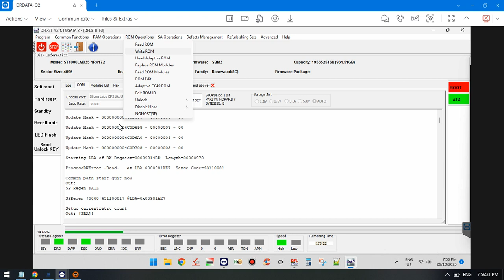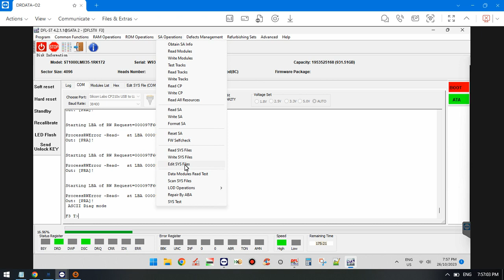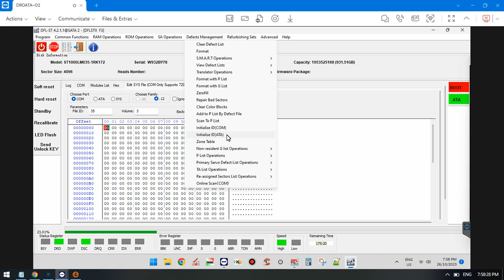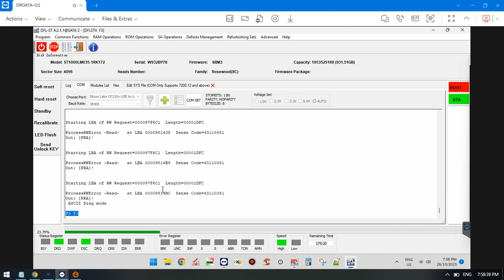Seagate HDD Update Mask Starting LBA of RW Request Error Data Recovery Steps